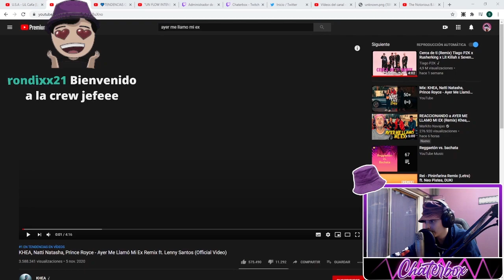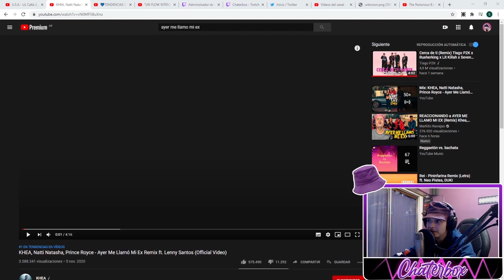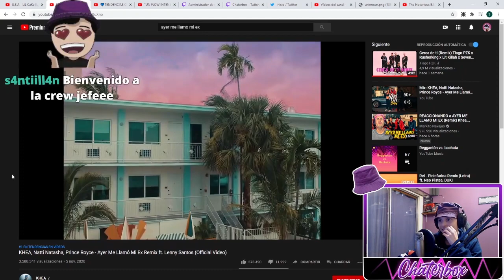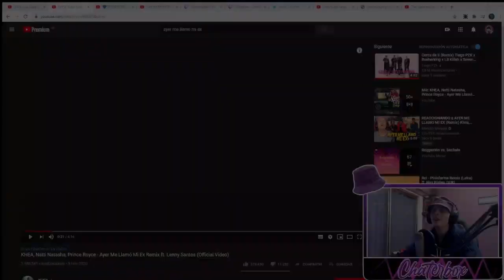REACCION // Ayer Me Llamó Mi Ex (Remix) - Khea, Natti Natasha, Prince Royce ft. Lenny Santos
ꜱɪ ᴛᴇ ɢᴜꜱᴛᴏ ᴅᴀʟᴇ ʟɪᴋᴇ ʏ ɴᴏ ᴛᴇ ᴏʟᴠɪᴅᴇꜱ Qᴜᴇ ʜᴀɢᴏ ꜱᴛʀᴇᴀᴍ ᴛᴏᴅᴏꜱ ʟᴏꜱ ᴅÍᴀꜱ ᴀ ʟᴀꜱ 18ʜʀꜱ ᴇɴ

►¡ꜱᴇɢᴜɪᴍᴇ!